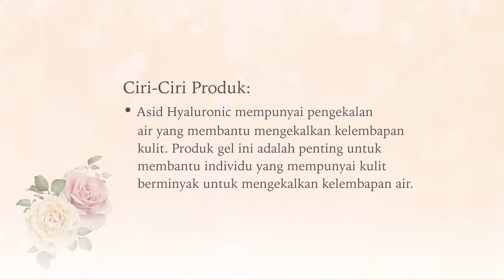SFB06 Moisture Gel BM